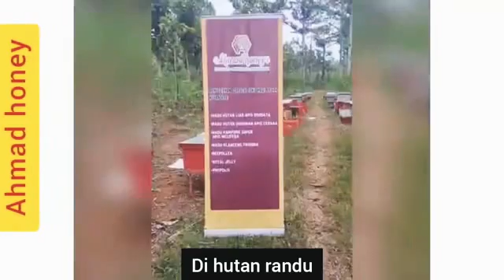madu randu Semarang cara minum|madu randu semarang ciri khas|085878219966